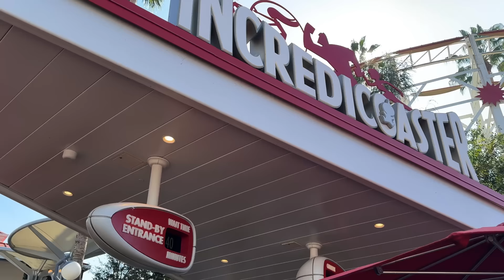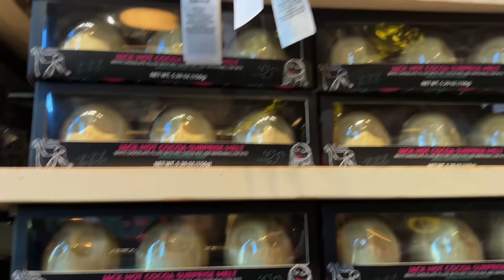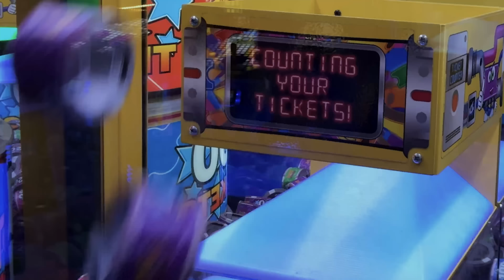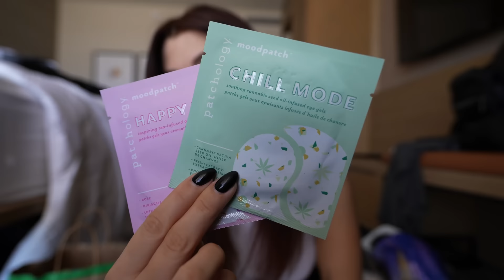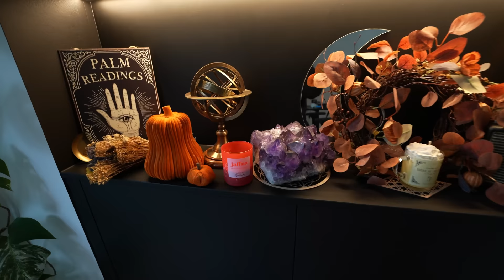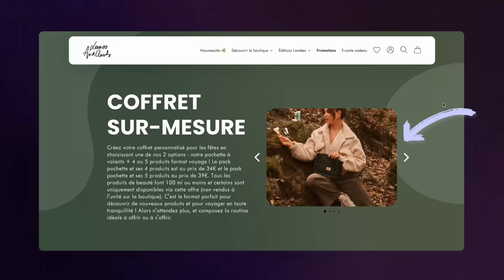Désolée si j'en déçois certains... & Un haul à l'ancienne !